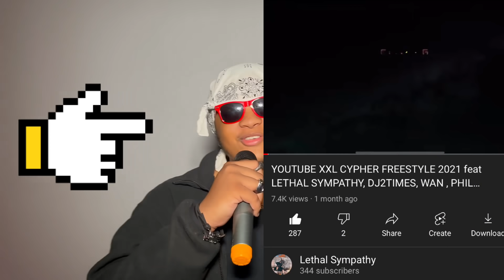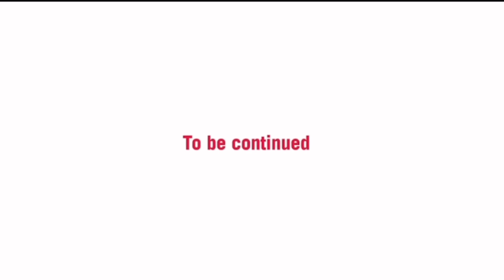YOUTUBE XXL CYPHER 2 feat LETHAL SYMPATHY, T2 , WAN, NELLYTOONICE, LOCKEDNJAAY, PHIL, ITSNEISHA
Road to a million nun less 🥱😈💯‼️

GO SUB AND SHARE FOR MORE GREAT CONTENT!!!